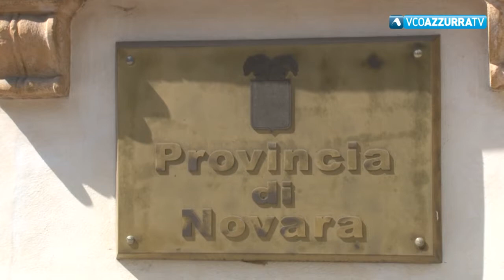Progetti d'acqua e ciclopedonali in provincia di Novara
16 settembre 2019 - Nei giorni scorsi incontro a Palazzo Natta per valutare le azioni da intraprendere